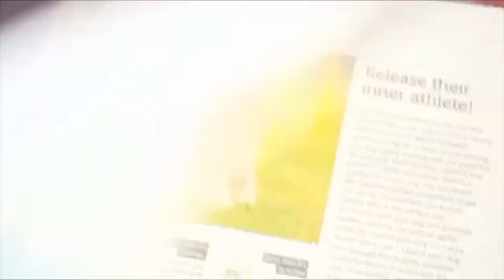1 SECOND A DAY for 1 YEAR 2020 // Lollipop1996